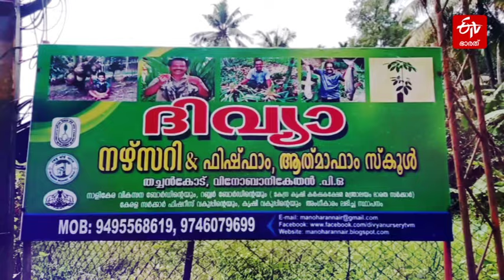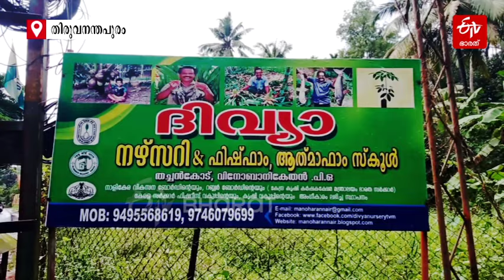തെങ്ങിൽ കയറാൻ ആളെ തപ്പണ്ട, ഇനി നിലത്ത് നിന്നും തേങ്ങയിടാം | Coconut tree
തെങ്ങിൽ കയറാൻ ആളെ തപ്പണ്ട, ഇനി നിലത്ത് നിന്നും തേങ്ങയിടാം